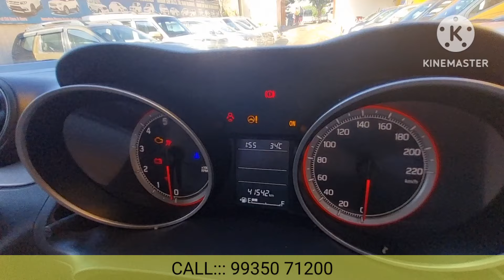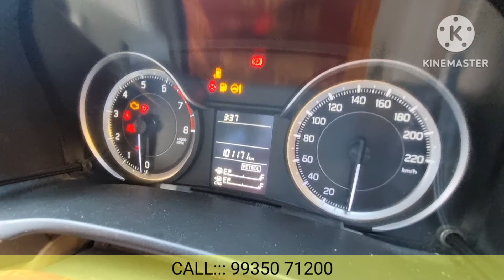सबसे ज्यादा डिमांड में है यह गाड़ियां 🚗 Watch it before buying A Used Car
दोस्तों उत्तर प्रदेश के किसी भी शहर से अगर आप USED CAR खरीदना चाहते हैं. तो दिए हुए नंबर पर आप कॉल कर सकते हैं और जो वीडियो में गाड़ी आपको दिखाई जा रही है उन गाड़ियों को आप होल्ड पर कर सकते हैं कुछ बुकिंग एमाउंट देकर. ज्यादा जानकारी के लिए आप वहां पर कॉल कर सकते हैं या विजिट करके गाड़ी पूरी देख सकते हैं.

Address: Buddheshwar Chauraha LUCKNOW
Opposite BDR

USED CARS
USED CAR
SECOND HAND CAR
USED CAR IN LUCKNOW
USED CAR IN UP
USED SCORPIO
USED INNOVA
USED ERTIGA
USED SWIFT NEW
USED MARUTI SUZUKI
USED TOYOTA INNOVA CRYSTA
USED MAHINDRA SCORPIO
KON C USED CAR LE
BEST USED CARS
USED CARS CHECK
HOW BUY USED CAR
LUCKNOW CAR BAZAAR
LUCKNOW CAR FOR SALE